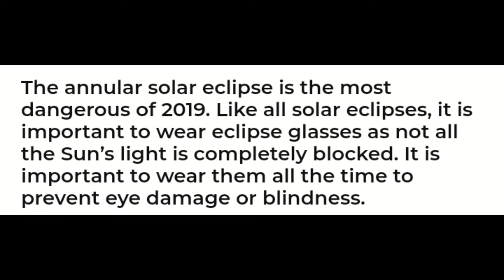Solar Eclipse "Ring of Fire" - December 26, 2019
The rare solar eclipse took place today, December 26,2019.The eclipse will leave a ring of Sun when hitting the point of totality, and this type of eclipse is called an annular eclipse.
The annular eclipse has seen in many places across the world, including UAE, Saudi Arabia, Philippines, Indonesia, parts of eastern Africa and northern Australia. The Birla Industrial and Technological Museum (BITM) said although the ring of fire will not be seen in all areas of India but from places like Kannur in Kerala and along the southern coast of the country.
The next annular solar eclipse will be observed on June 21, 2020 when 99 per cent of the Sun will be blocked very briefly by the Moon. It will only be seen from the Democratic Republic of Congo, South Sudan, Ethiopia, Eritrea, Yemen, Oman, Pakistan, India, Tibet, China, Taiwan and Guam.

Credits to the video owner : Grace & Ralf